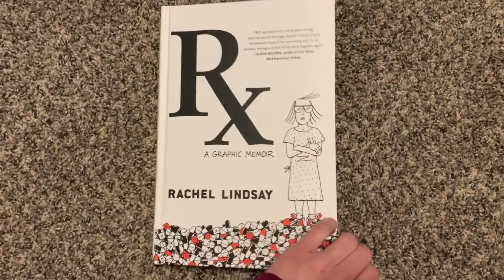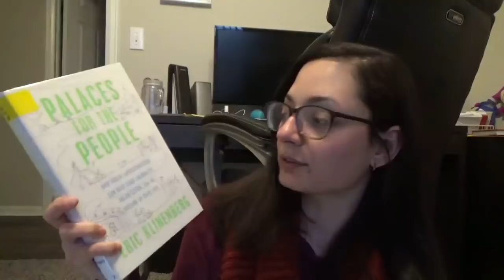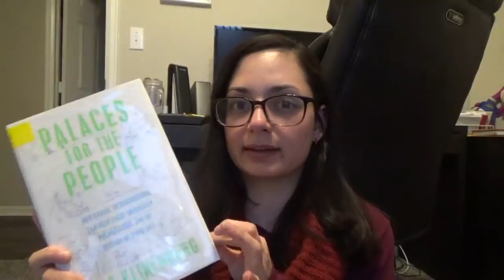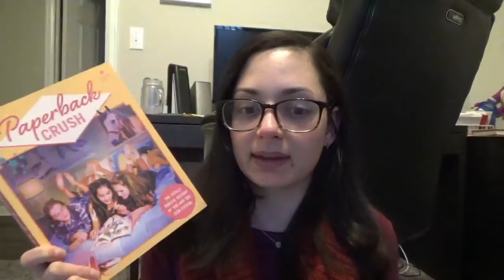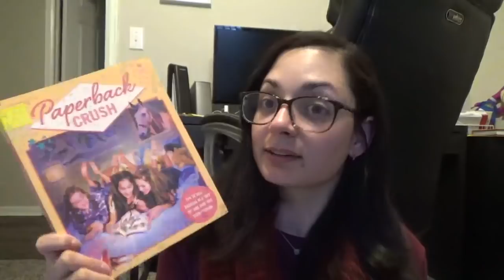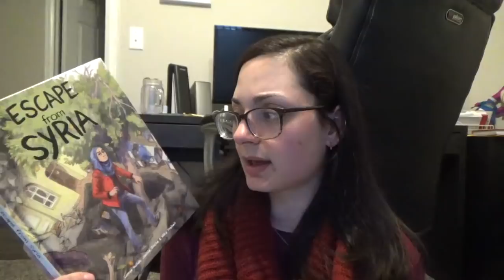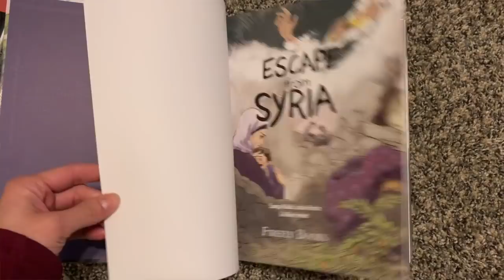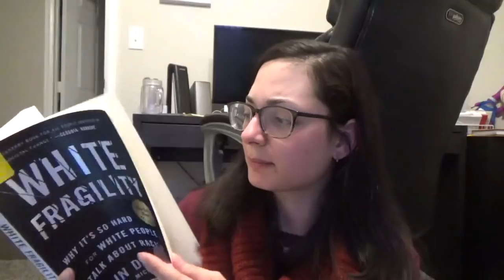NonfictionNovember Wrap-Up & Update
BOOKS mentioned:
1. Rx by Rachel Lindsay
2. Under the Banner of Heaven by Jon Krakauer
3. Becoming by Michelle Obama
4. Palaces for the People by Eric Klinenberg
5. Paperback Crush by Gabrielle Moss
6. Escape from Syria by Samya Kullab

DNFs
7. Dopesick by Beth Macy
8. Bonk by Mary Roach

TBR/for later
9. The Cadaver King and the Country Dentist
10. White Fragility by Robin DiAngelo

PEOPLE/THINGS mentioned:
1.